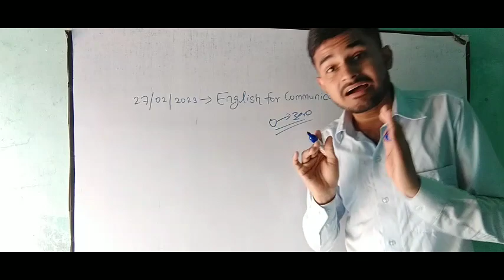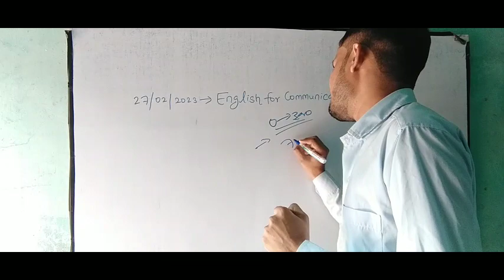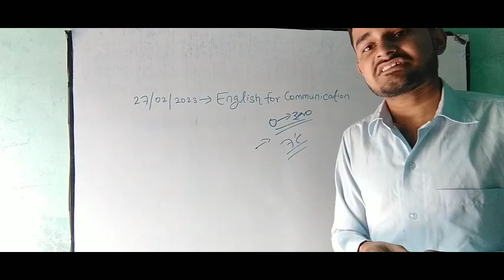English For Communication | इन गलतियों को मत करना वरना हो सकता है नुकसान | RGPV BTech 1st semester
English For Communication RGPV BTech 1st semester 2023
RGPV BTech 1st semester English for communication important question